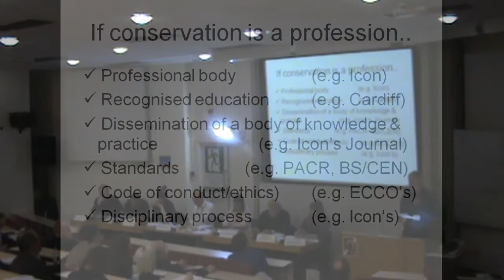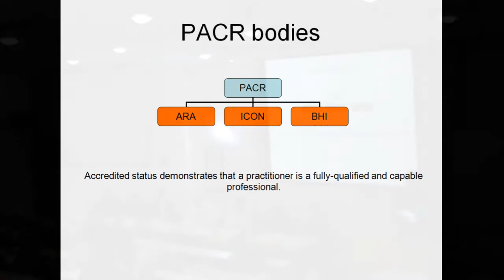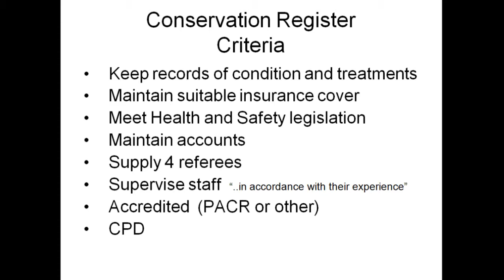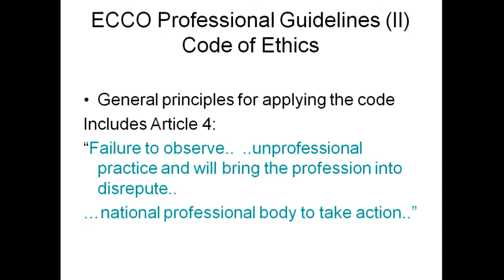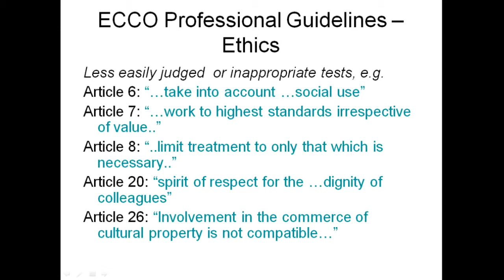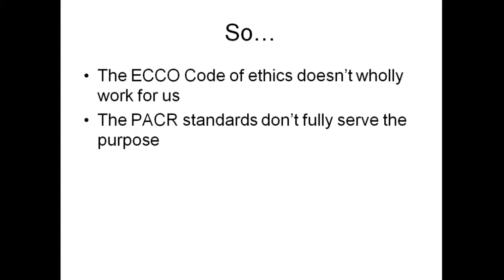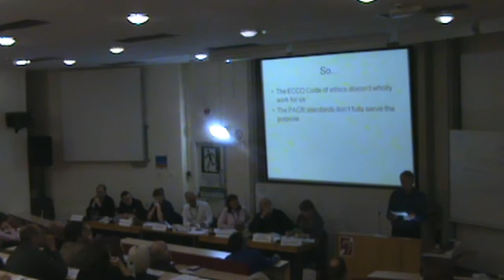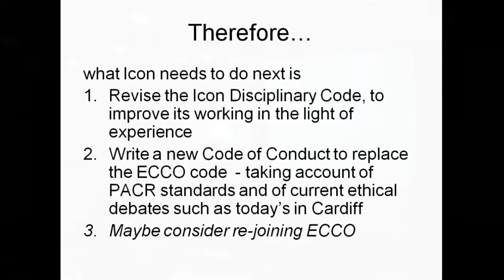The Only Way Is Ethics - Speaker 15 - David Leigh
David Leigh -- Formerly ICON and IIC

Professional jeopardy or Sharpening up our act

Conservation is becoming a mature profession, its practitioners recognised by membership of professional bodies, by accreditation and by the Conservation Register.

The need is all the greater for a robust means to address complaints and for professional status, once given, to be withdrawn.

Professional bodies have to ensure there is a process in place which is clear, transparent and fair. The quality of such a process gives credibility to professional standards and to the services which conservators provide, as well as protecting the professional body's reputation. A primary yardstick for disciplinary action has to be an underlying code of ethics. The implications for ICON are explored.